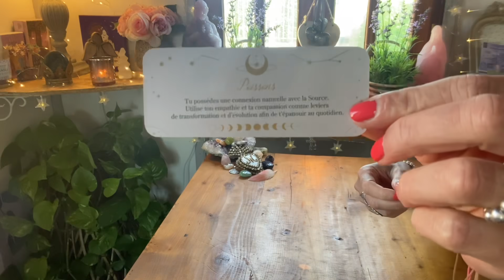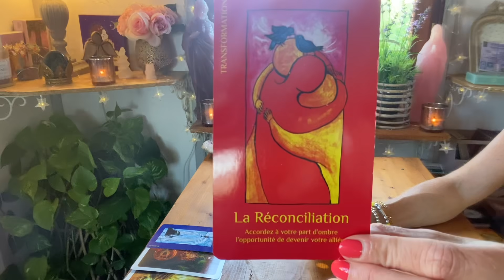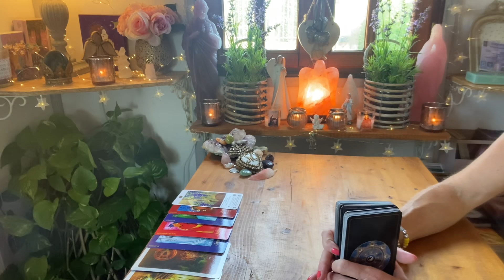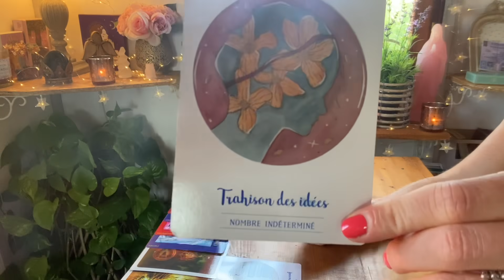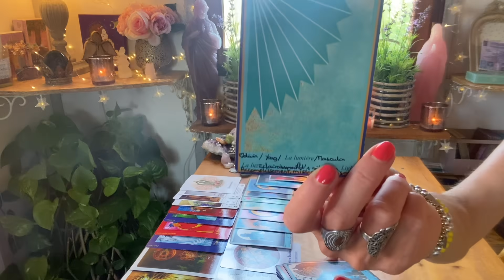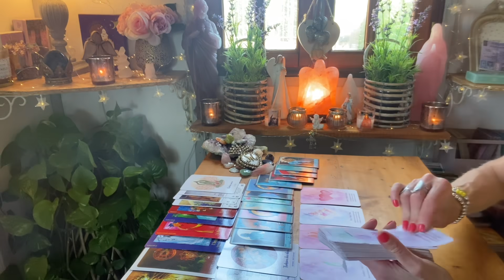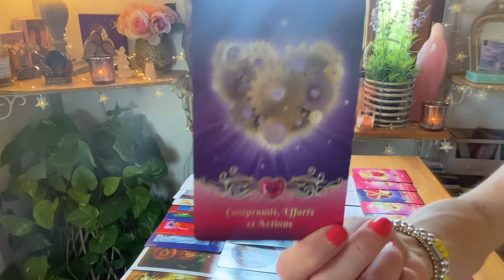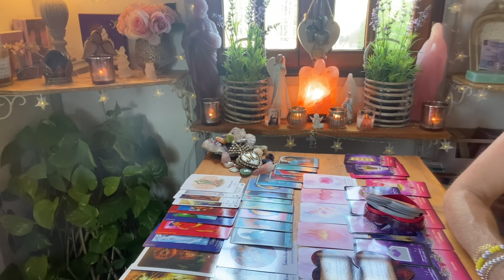⁉️❣️ Ou en est votre autre dans sa vie et par rapport à vous…⁉️🔥💕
🌟Si vous désirez une réponse rapide par mail, contactez Morgane d' ETOILECONTRAIRE sur le site Etsy 💖

💓 Si vous désirez faire un don à ma chaîne, voici le lien